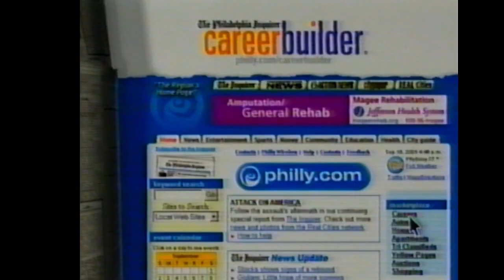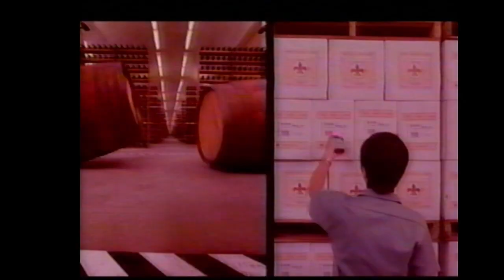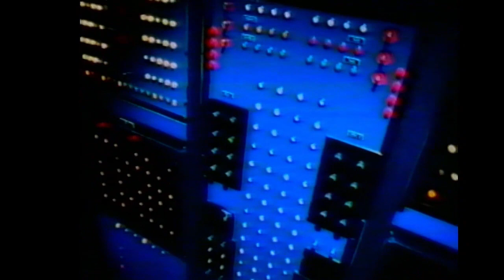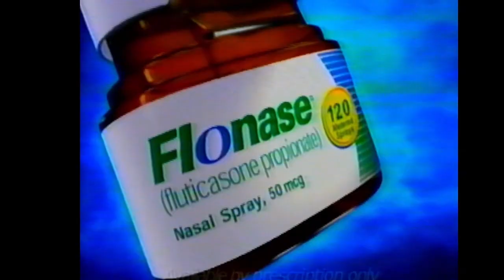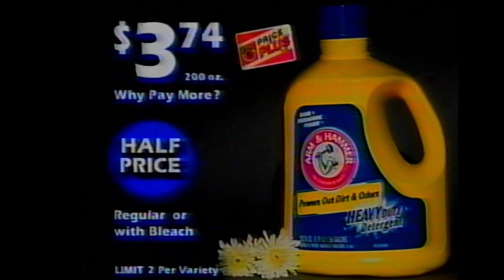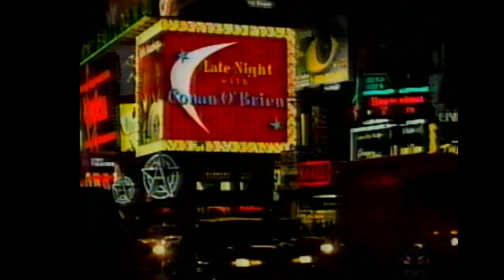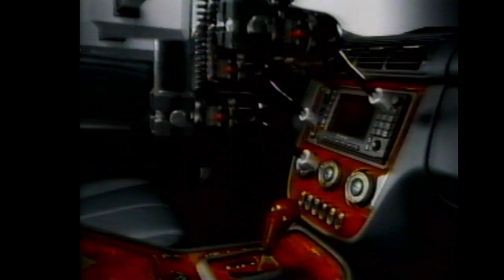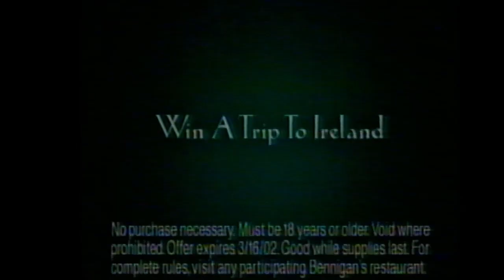(February 28, 2002) WCAU-TV NBC 10 Philadelphia Commercials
Here are some commercials that aired during the end of Scrubs, Dateline NBC, NBC 10 News at 11:00pm, and part of The Tonight Show with Jay Leno:

1. Crest Whitening+Scope Toothpaste
2. Toyota Corolla
3. Scrubs NBC bumper
4. Dateline NBC promo
5. NBC 10 News promo bumper
6. CareerBuilder
7. 40 Days and 40 News trailer
8. Tonight at 11pm on NBC 10 News...
9. Dr. Pepper
10. Ferrero Rocher
11. Prego Pasta Bake Sauce
12. Pillsbury! Grands Biscuits
13. (same as #2 & #4)
14. Doozer/Touchstone Television (2002)
15. Split-Screen Credits
16. Microsoft
17. John Q TV trailer
18. Campbell's Cream of Mushroom Soup
19. Clear Your Air PSA
20. United States Postal Service
21. (same as #2)
22. Ziploc Bags
23. McDonald's
24. NBC Nightly News with Tom Brokaw promo
25. (same as #4)
26. Zoloft
27. Mail Boxes ETC
28. Nissan Altima
29. Sears
30. Ed/The West Wing/Law & Order NBC promos
31. Friends & Leap of Faith NBC promos
32. (same as #8)
33. Men's Warehouse
34. B-101 FM
35. Tele-Zapper
36. KFC Family Meal
37. NBC 10's Live Doppler 10,000 promo
38. (same as #2)
39. Nexium
40. BreatheRight
41. The Tonight Show with Jay Leno & Late Night with Conan O'Brien NBC promos
42. ER NBC promo
43. Next on NBC 10 News...
44. Flonase Nasal Spray
45. Volkswagen
46. (same as #27)
47. Verizon Wireless
48. (same as #23)
49. Nightline Closing
50. WCAU-TV NBC 10 News at 11:00pm Open (2/28/2002)
51. Coming Up Next...
52. Canon Printers
53. NBC 10 Winning Lottery Number bumper
54. Re/Max
55. ShopRite
56. Volvo Cross Country
57. Wal-Mart
58. E.T., The Extra-Terrestrial 20th Anniversary TV trailer
59. Arby's
60. Seaman's Furniture
61. Honda Civic
62. The Water Test NBC 10 News promo
63. VoiceStream
64. The Rookie TV trailer
65. Penn Hospital
66. NBC 10's Homework Helpline promo
67. Late Night with Conan O'Brien NBC 10 promo
68. NBC 10 News at 5:00pm promo
69. WCAU-TV NBC 10 News at 11:00pm Close (2/28/2002)
71. Cadillac CTS
72. KFC Wings
73. No-Rub Express
74. NBC 10 News at 4:00pm General Promo
75. SAAB 9-3
76. Progresso Chicken Noodle Soup
77. Extra NBC 10 promo
78. UPS
79. Toyota Matrix
80. Planters Trail-Mix
81. AT&T
82. MaxFactor Makeup
83. Mercedes-Benz M Class
84. Macy's
85. (same as #28, #7 & #73)
86. Cool Mint Listerine PocketPacs Strips
87. Advil
88. Late Night with Conan O'Brien NBC promo
89. Last Call with Carson Daly NBC promo
90. Land Rover
91. Benningan's
92. Resident Evil TV trailer
93. BMW

Video footage courtesy of Scribbledips at archive.org